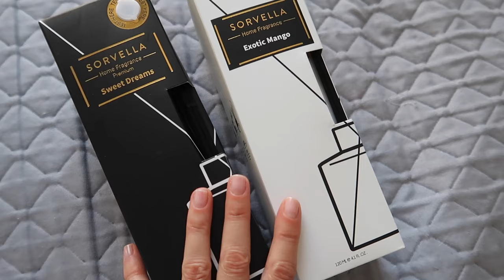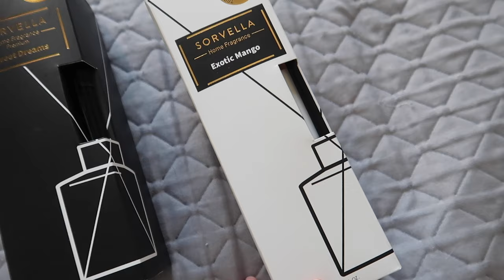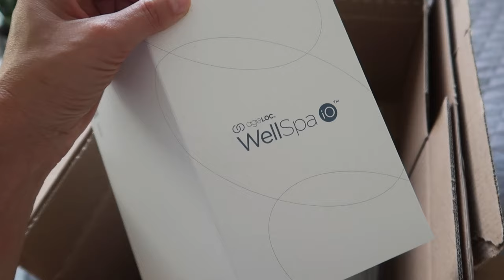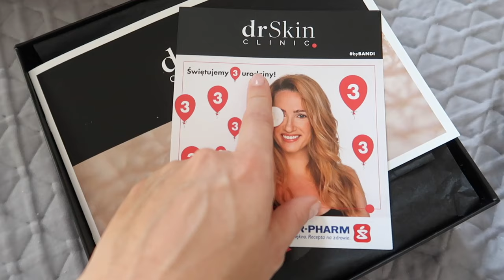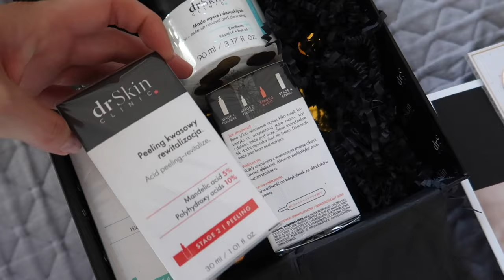OTWIERAM PACZKI 🎁 MOJE ZAKUPY 🛍 MIERZYMY 🧍🏻‍♀️SUPER PIZZA 🍕 POLECAM FAJNĄ RESTAURACJĘ 👍🏼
Zapraszam bardzo serdecznie na nowy daily vlog.

‼️ Muzyka w filmie:
ES_Song: After Image
ES_Song: Breathtaking World